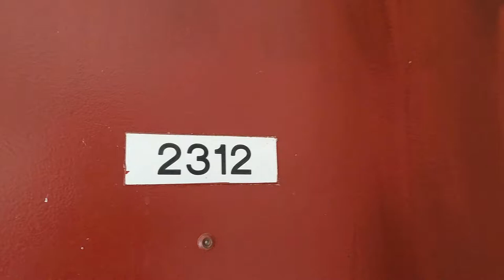Northport Apartments - Macomb, MI - 2-Bedroom Lily Floor Plan Tour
Looking for a home while at home? We offer a variety of online services to help make your selection process easier. From 3D floor plans, online photo galleries, virtual and video tours (where applicable), live availability & rate options, online applications and lease signings, we offer many options to enable you to simplify your search from home.

Soothing views, contemporary design, and a professional team welcome you to Northport Apartments. Boasting a highly coveted address, our apartments in Macomb, MI, put you steps away from restaurants and shopping, a quick drive from top landmarks, all while tucking you in every comfort you crave at home. We’re also pet-friendly!

From the moment you set foot on our grounds, you will feel like you belong. Set in the embrace of a tranquil pond and serene trees, our community promises to be a unique retreat. Here, you get to relax by dipping your toes in our sparkling pool, reading your favorite book on the expansive sundeck or enjoying a friendly chat in the company of friends or neighbors at the clubhouse. Another great place to unwind is in the comfort of your very own one or two-bedroom residence. Besides boasting charming layouts and plenty of room to roam, each of our units comes with well-equipped kitchens that are a pleasure to cook in, central air conditioning, walk-in closets, and in-unit washers and dryers for added convenience.

As for commuting, it will be a breeze thanks to our quick access to major thoroughfares. We are right off M-59 and enjoy unhindered access to M-53 and I-94 which puts Detroit within a 40-minute drive. Closer to home you will find Oakland University 20 minutes away, while the University Center, Macomb Community College, MJR Partridge Creek Digital Cinema 14, and Lakeside Mall are all under a 10-minute ride.